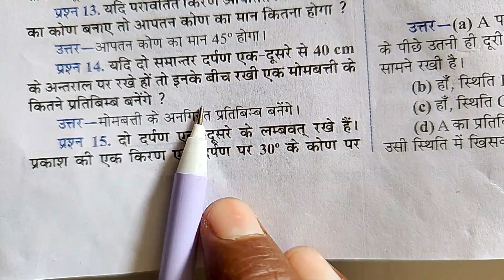यदि परावर्तित किरण आपतित किरण से 90 डिग्री का कोण बनाए तो आपतन कोण का मान कितना होगा ?